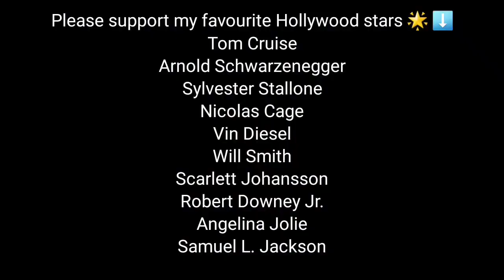Mysterious Woman Episode 37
Today after a long time let's see Mysterious Woman Episode 37

Welcome to The Rock Family 🎸

Please support my favourite Hollywood stars 🌟 ⬇
Tom Cruise
Arnold Schwarzenegger
Sylvester Stallone
Nicolas Cage
Vin Diesel
Will Smith
Scarlett Johansson
Robert Downey Jr.